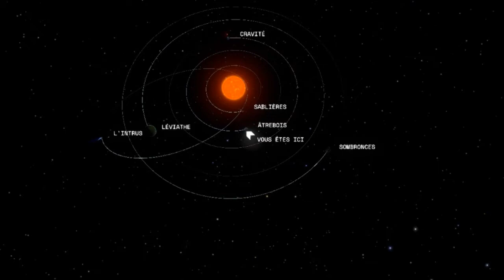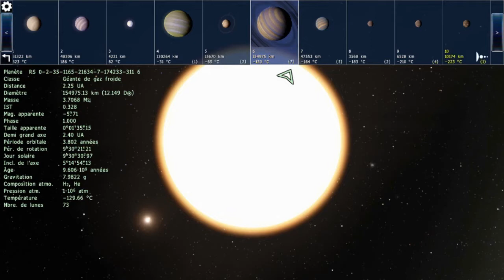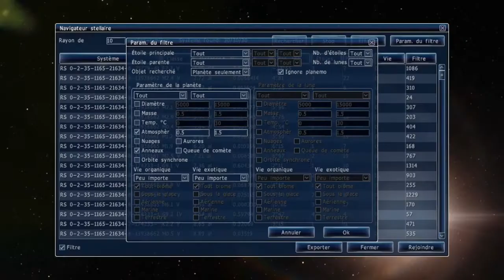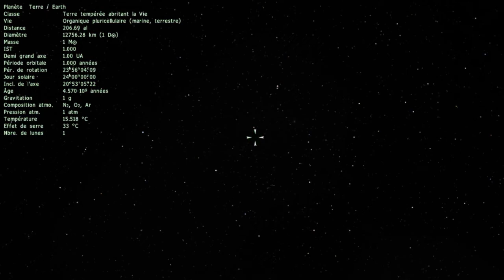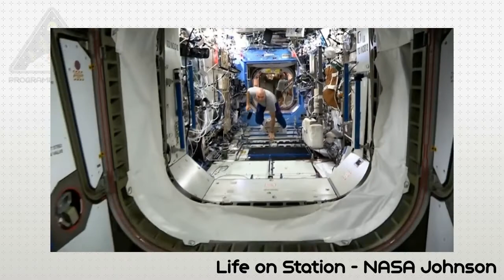Outer Wilds - Guide de survie du Voyageur Spatial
Outer Wilds est un (formidable) jeu d'exploration spatiale, reposant en grande partie sur les secrets et la découverte. Cet essai ne s'étendra donc pas sur le contenu du jeu, afin d'en préserver les mystères (seuls les débuts du jeu et les mécaniques principales sont illustrées).
À la place, on discutera de l'exploration spatiale en général, avec la rigueur scientifique qui s'impose, afin de vous préparer à devenir un véritable astronaute ! Parce que Outer Wilds exprime à merveille à quel point voyager dans l'Espace, c'est fabuleux, vous devriez même songer à y emmener vos enfants un de ces jours.

Outer Wilds - Comprendre le gigantisme (Beyond Games)
Si vous voulez en savoir plus sur Outer Wilds, cette vidéo présente à merveille le jeu sans en dévoiler le contenu

Behind the Curve
Documentaire sur la Flat Earth Society, communauté revendiquant le fait que la Terre est plate. Il n'enseigne (forcément) pas grand chose en astronomie, mais n'en demeure pas moins fascinant sur le plan humain.

Otter Wilde
En 2016, j'avais réalisé un mini fangame d'Outer Wilds pour apprendre le développement de jeu-vidéo. Peu représentatif du jeu original, mais après tout je peux bien le mentionner quand même.

Space Oddity - Chris Hadfield
Rappel qu'on a chanté et enregistré du David Bowie dans la Station Spatiale Internationale, et ça reste cool

Galaxy Song - Monty Python
Ok donc apparemment cette section se transforme en liste de chansons, ça ne va pas du tout

Et Voilà les Shadoks - INA
Bon, c'est une amélioration on va dire.
Plus sérieusement, la série Shadok a été une grande source d'inspiration pour cette vidéo (qui en constitue pratiquement un hommage). C'est une œuvre merveilleuse à découvrir !